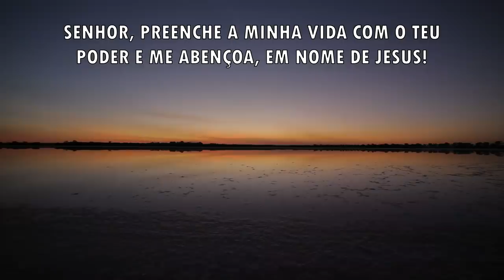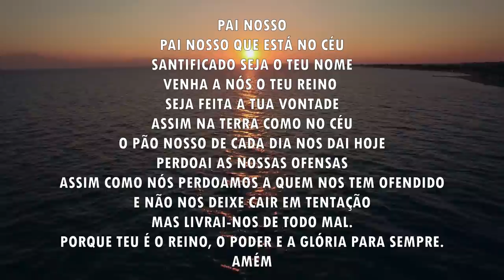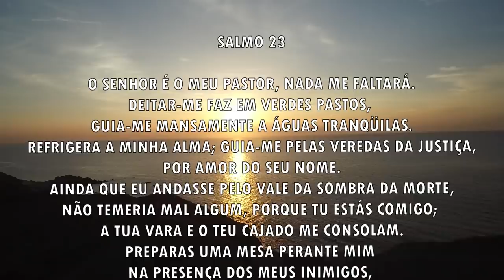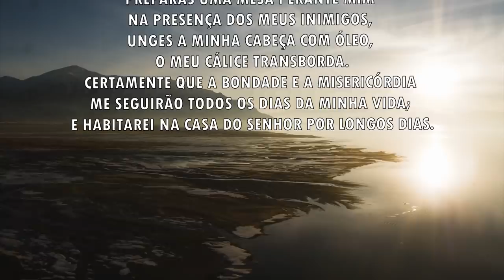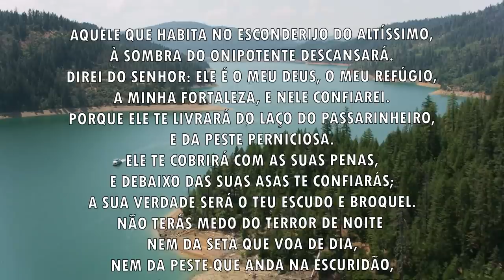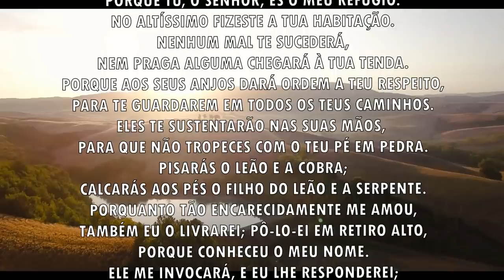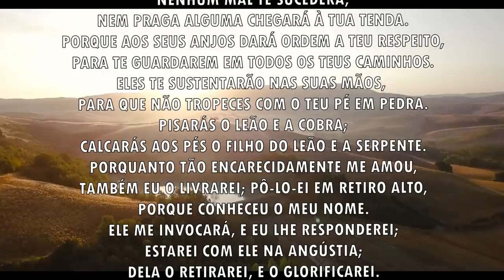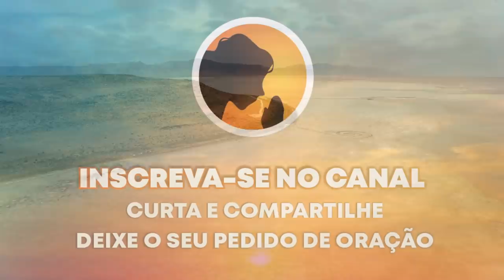Oração da manhã - Deus vai trazer a solução - 23/11/2021